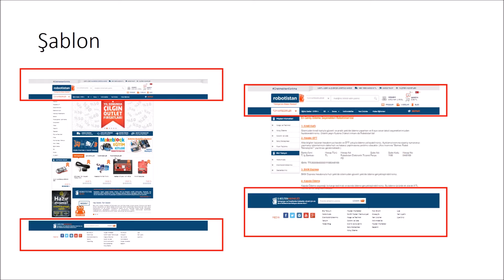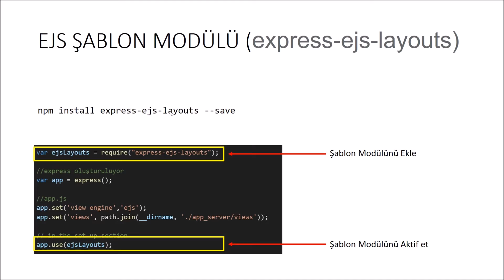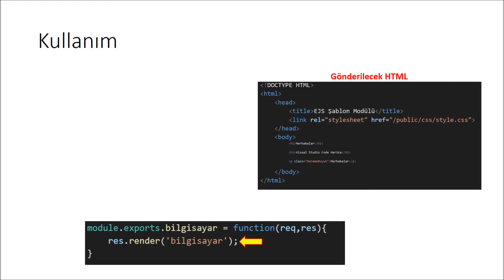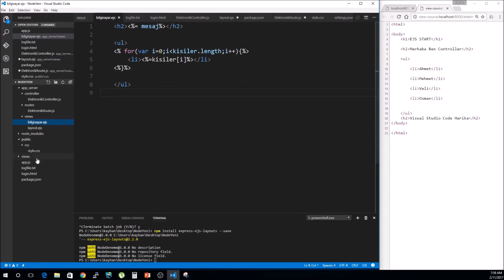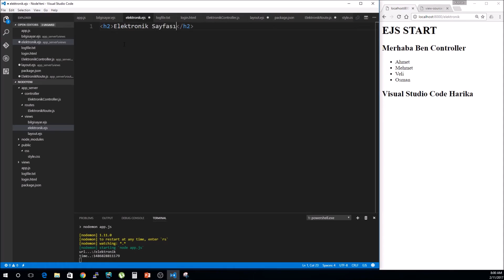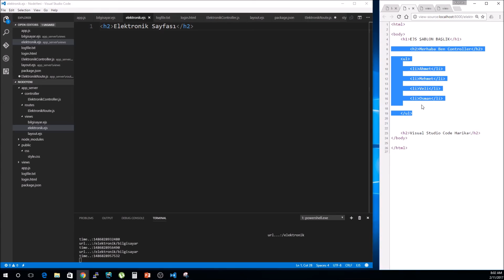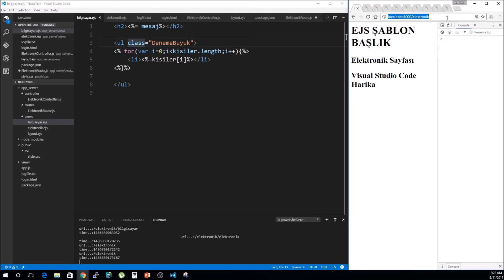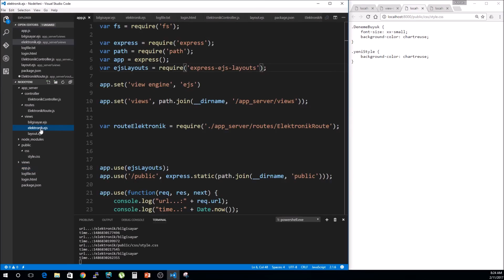Node.js Eğitim Serisi 10 - EJS Şablon - Layouts